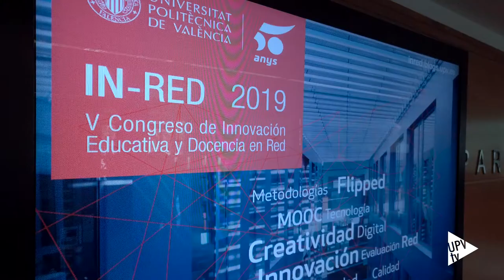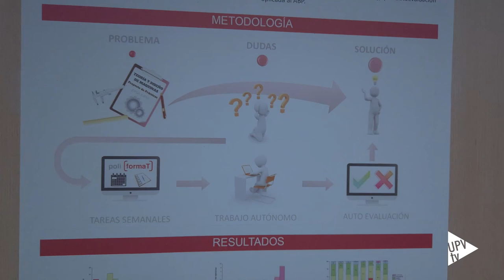IN-RED, innovación educativa y docencia en red - Noticia @UPVTV, 17-07-2019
Bajo el lema “La educación superior como agente del proceso integral del estudiante”, la Universitat Politècnica de València ha celebrado la quinta edición del Congreso de Innovación Educativa y Docencia en Red, IN-RED 2019, organizado conjuntamente por el Vicerrectorado de Estudios, Calidad y Acreditación y el de Recursos Digitales y Documentación.

En IN-RED se ha abordado la necesidad de entender la educación superior como herramienta de formación que permita la implantación de nuevas metodologías que faciliten el aprendizaje del alumnado.

Sobre el futuro del aula universitaria ha versado el profesor Pedro Fuentes. Quien ha declarado que deben diseñarse experiencias atractivas y que los espacios deben permitir el viaje de aprender.

Como evento previo al Congreso de Innovación Educativa y Docencia en Red, la Universitat Politècnica de València ha organizado EdChange. Una jornada donde se ha debatido sobre el cambio educativo y los nuevos modelos de aprendizaje en educación superior.

Durante las sesiones prácticas de estos dos foros, las personas participantes han podido compartir las diferentes experiencias diseñadas y orientadas a introducir nuevas ideas en el aula. Todas ellas relacionadas con la calidad del proceso de aprendizaje en el ámbito de la formación académica.